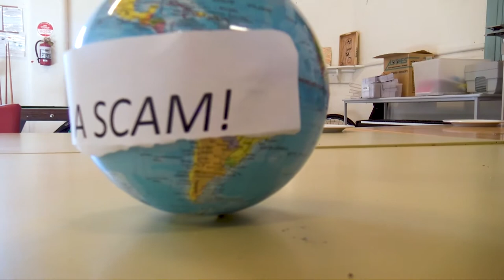Inner Melbourne Flat Earth Youth Group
THIS IS SATIRE I CANT BELEIVE WE HAVE TO SAY THIS, STOP SENDING JOSEPH ANGRY FACEBOOK MESSAGES